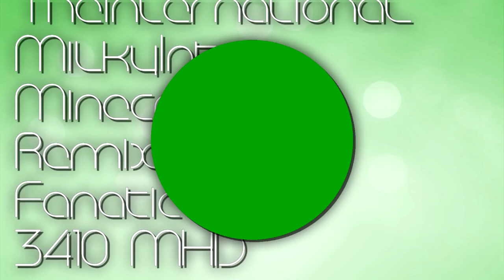Milkintecraft's 2 Circle Telavision Variants and 1 New Logo Series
List:
Circle Telavision (Variant 1 & Variant 2), made by @IrisAgateProduction6827
HFF Codelavision Deco 3-2.0, made by @BanappleVideoEffects

Series Ended: Diamond Morningtype 1.0